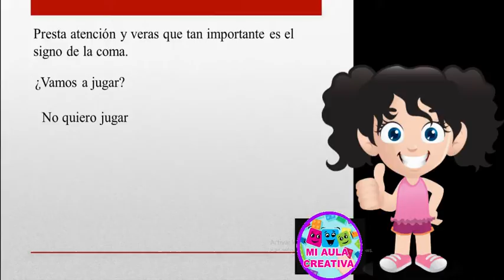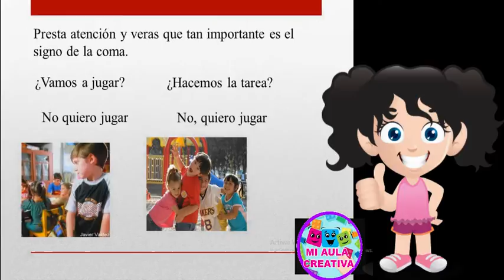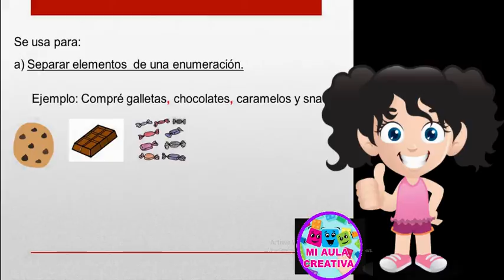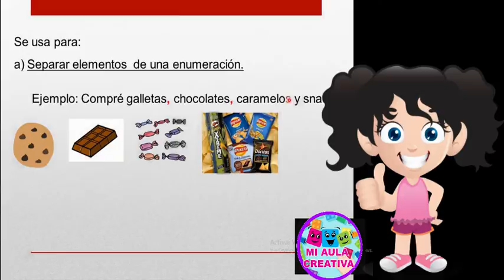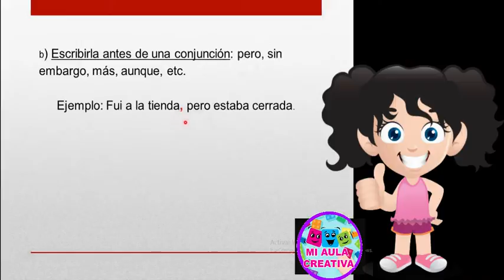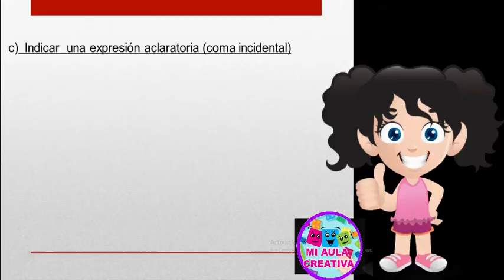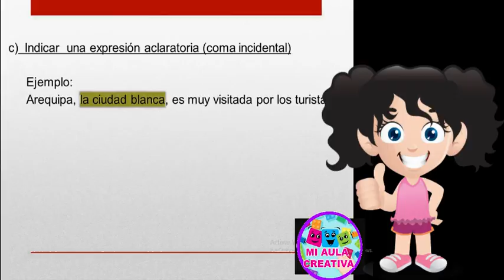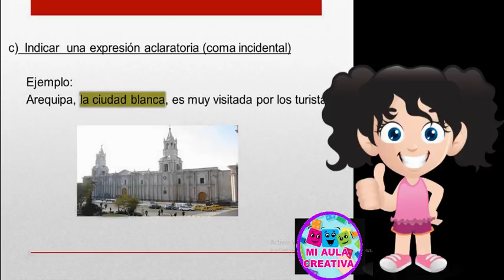QUE ES LA COMA - ORTOGRAFIA